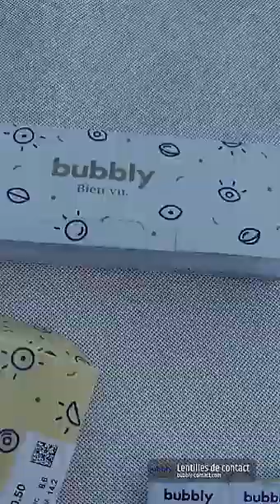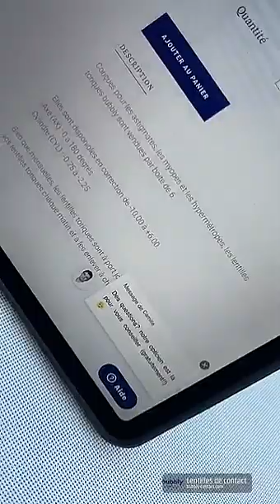NABILLA VERGARA - 11 Aout 2021